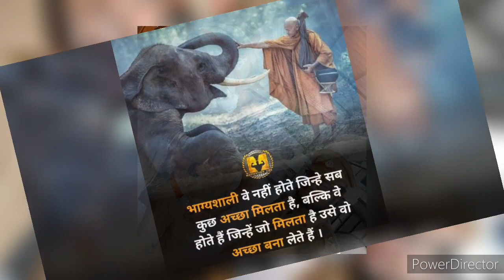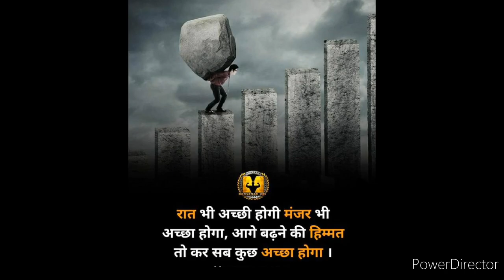🔥🔥Excise Inspector Sandeep Singh Sir Motivational Video💯 || SSC CGL Motivation🌟🌟🌟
🔥SSC CGL MOTIVATIONAL VIDEO🔥

Sandeep Sir's Instagram User Name:- i_am_sndp

Listen ad-free with YouTube Premium
Song
BANDEYA REY BANDEYA
Artist
ARIJIT SINGH,ASEES KAUR
Album
SIMMBA